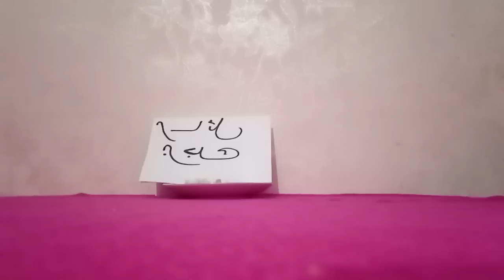قراءه فنجان برج الجدي❤قلقان من حياتك وخايف اسمع الفيديو ده والله هايفرق معاك